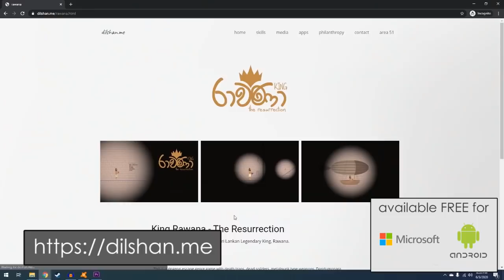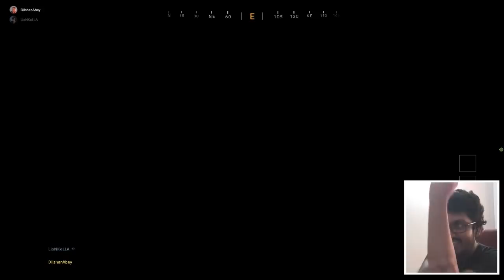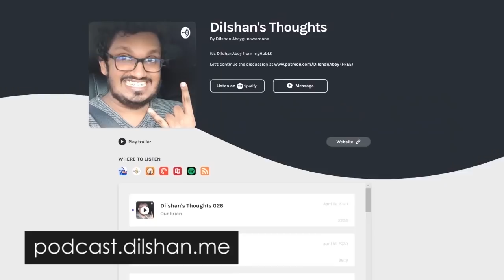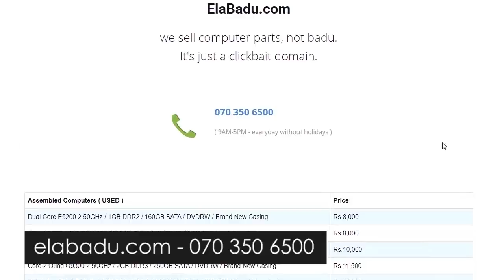Call of Duty ft. LioN KoLLA